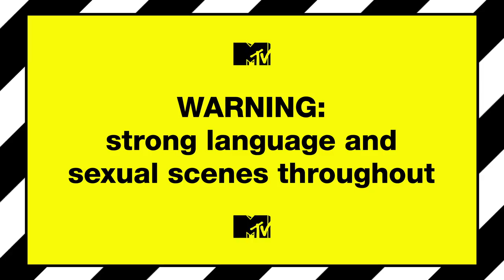Scotty T Catch Up | Just Tattoo Of Us 3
The Geordie lad gets grilled by Charlotte about life, best times together and tattoos. Obvs!